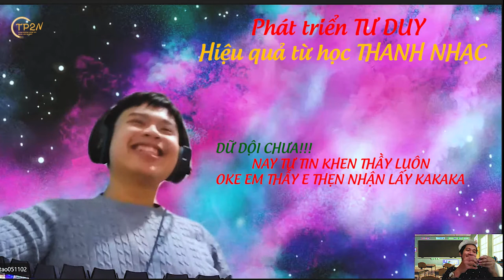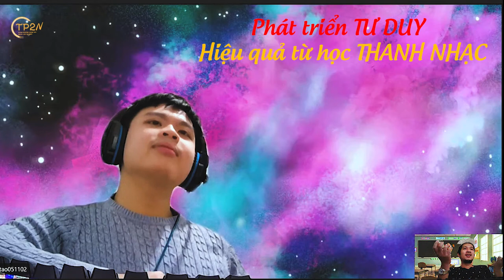[DẠY HÁT HAY] Học viên chia sẻ việc THAY ĐỔI TƯ DUY nhờ học THANH NHẠC cùng TP2N | Hạnh Phúc ^^